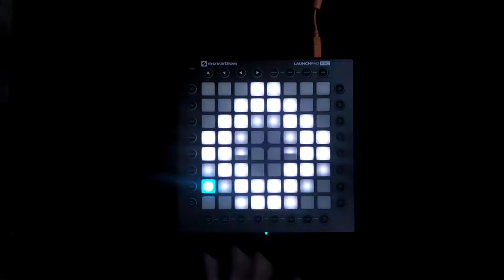Pegboard Nerds - Heaven Let Us Down ft. Koda || Launchpad PRO cover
Thank you for awesome project file Nudel!